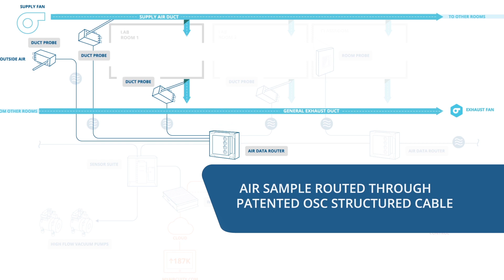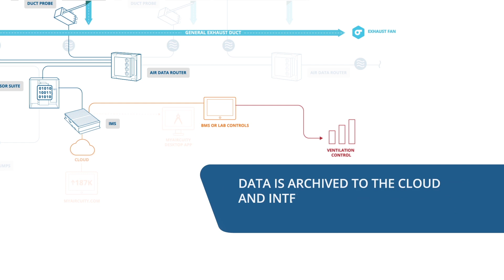Aircuity Platform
Watch this brief video to learn how the Aircuity platform works.